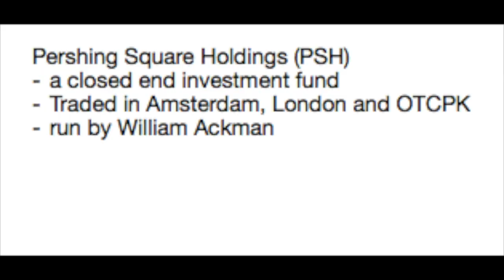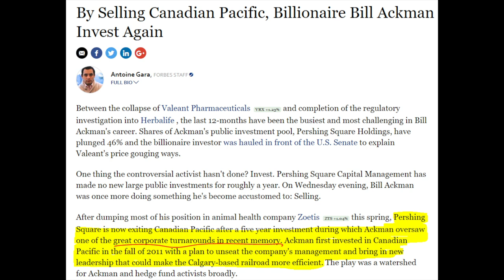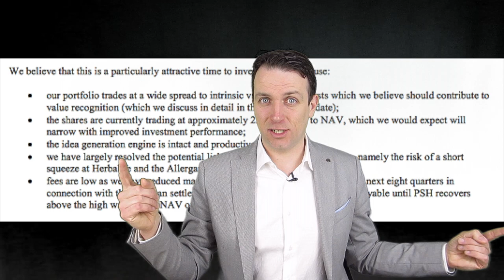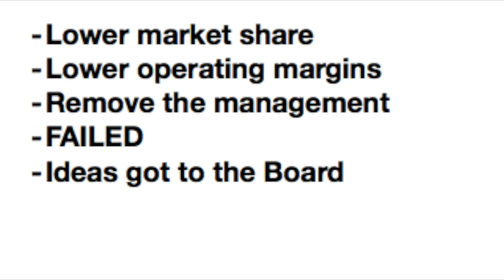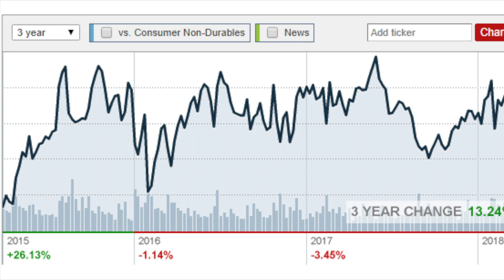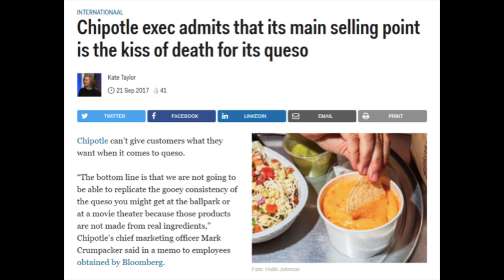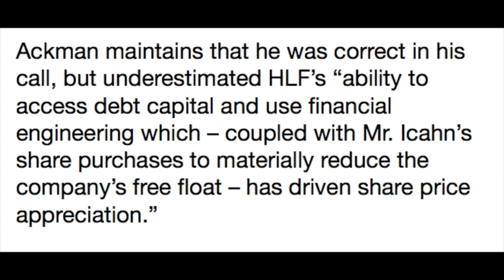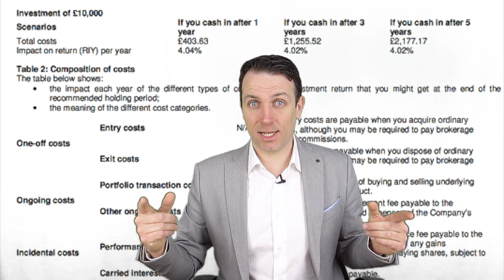BILL ACKMAN - PORTFOLIO - STRATEGY - TOP 10 STOCKS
I am also a book author:
Modern Value Investing book:

TODAY WE:

REVIEW THE ANNUAL REPORT OF PERSHING SQUARE, A HEDGE FUND RUN BY CONTROVERSIAL BILLIONAIRE MANAGER BILL ACKMAN

ANALYZE THE SHORT-TERM AND LONG-TERM PERFORMANCE

DISCUSS PERSHING’S TOP CURRENT HOLDINGS

DISCUSS THE POSSIBLE IMPLICATIONS FOR YOUR INVESTMENT ACTIVITY

Further we discuss Ackman's strategy, stocks like ADP, Chipotle, Nike etc..